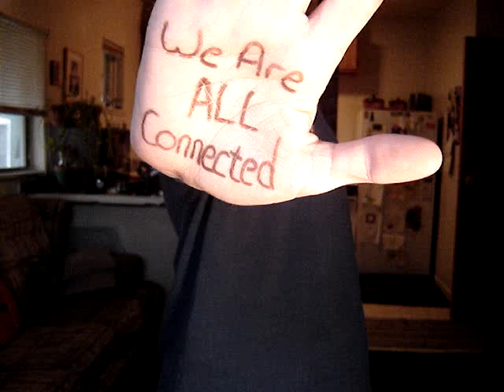Re: One World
Just how many responses will MadV get?
Here's mine.  I'm listening to Tracy Chapman's "Dreaming on a World."